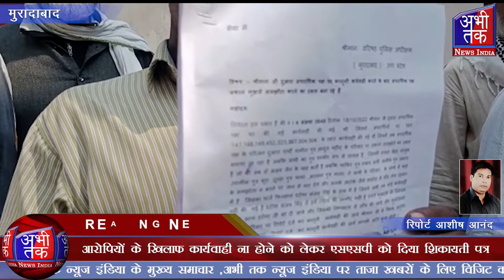आरोपियों के खिलाफ कार्यवाही ना होने को लेकर एसएसपी को दिया शिकायती पत्र | Abhi Tak News